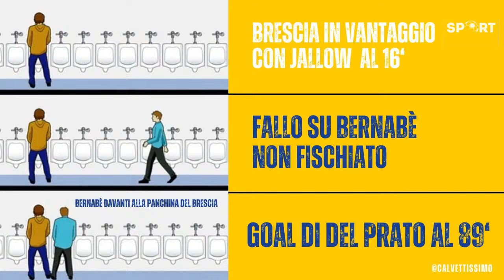PARMATALK: happy ending abituale | Ospite Budel (live h. 18)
È lunedì e su SportParma.com non può mancare l’appuntamento con PARMATALK, il webshow dedicato ai crociati, giunto alla ventunesima puntata stagionale. La numero 121 di tutte e quattro le edizione.

Al centro del dibattito la vittoria di misura sul Brescia, maturata in rimonta e, come d'abitudine, nei minuti finali. Un marchio di fabbrica della squadra di mister Pecchia, che ha consolidato un primato ormai difficilmente attaccabile benché Cremonese e Venezia non si siano ancora rassegnate. Ad argomentare sui temi dell'ultima giornata di Serie B ci sarà il super ospite Alessandro Budel (ex centrocampista gialloblù, ora commentatore per DAZN), oltre al ritorno dell'avvocato e tifoso Massimiliano Germi e al debutto del traversetolese Manuel Montali (responsabile del settore giovanile della Virtus Entella). Confermata la squadra SportParma con il giornalista Lorenzo Fava in conduzione e Leonardo Gabelli nelle vesti di opinionista.

Live streaming sui nostri canali web e social (Facebook, Youtube e Instagram) a partire dalle ore 18.

PARMATALK è una produzione Edirinnova con il sostegno fondamentale degli sponsor REPAL, STELLA IMPIANTI, MECAR, APA ANTINCENDIO, MFR FISIOTERAPIA.